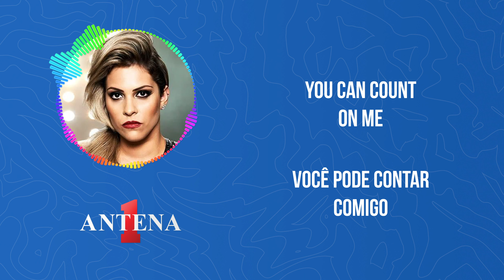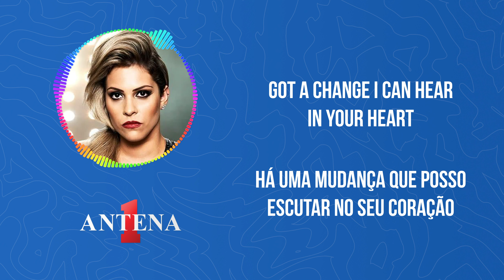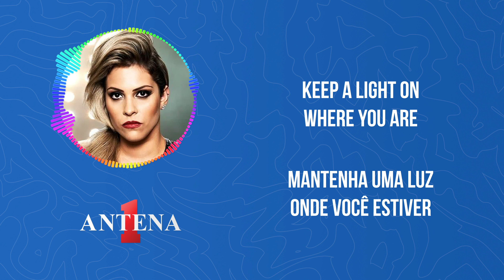Antena 1 - Neli Giorgi - Smile Again - Letra e Tradução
Bem-vindos ao canal da Antena 1 de letra e tradução!

Hoje, trazemos a incrível música "Smile Again" da talentosa Neli Giorgi, acompanhada da letra e sua emocionante tradução. Prepare-se para se envolver com a melodia cativante e a voz envolvente de Neli Giorgi enquanto exploramos cada palavra dessa canção que toca profundamente o coração.

Esta canção é uma poderosa ode à resiliência, à capacidade de sorrir mesmo diante das adversidades. Neli Giorgi nos brinda com sua interpretação única, tocando em temas universais de esperança e superação. Através da combinação da voz de Neli com letras significativas, somos lembrados da importância de encontrar a luz mesmo nas situações mais escuras!

Tradução:
Fora da sombra
Eu posso ver um brilho
Deixando todos os problemas
eu segui
Em algum lugar da alma
Eu posso ver sua luz
Perdido em algo melhor
Parece bem

Quando você precisa
Você pode contar comigo
Tenho uma chance
Eu posso ouvir no seu coração
Tudo que precisamos
Poderia te libertar
E a lua, o sol e as estrelas
Mantenha a luz de onde você está
Te fazer sorrir de novo

Eu não consigo explicar
Não, não consigo descrever
todos somos iguais
Precisando de luz

Eu posso sentir o amor
Preencha nossas noites
Todos os longos dias
No nascer do sol

Quando você precisa
Tenho a chance de ouvir em seu coração

Tudo que precisamos
Isso poderia te libertar